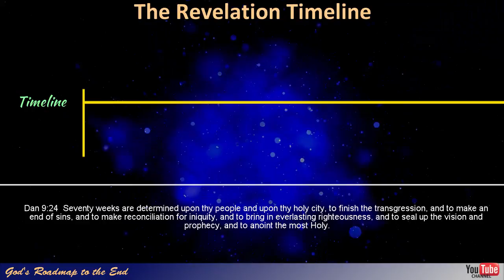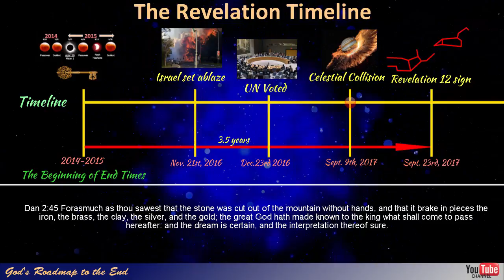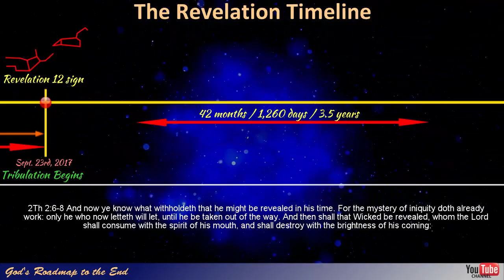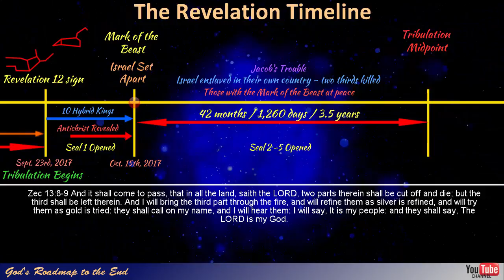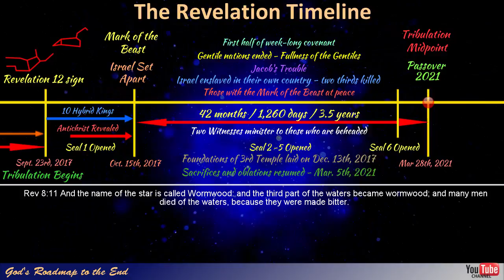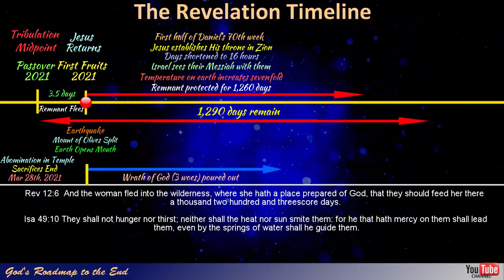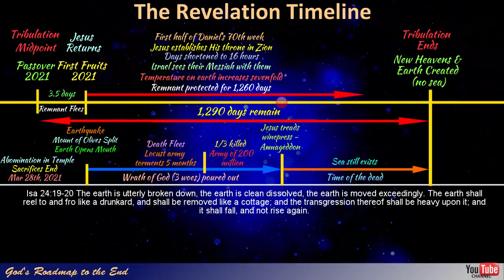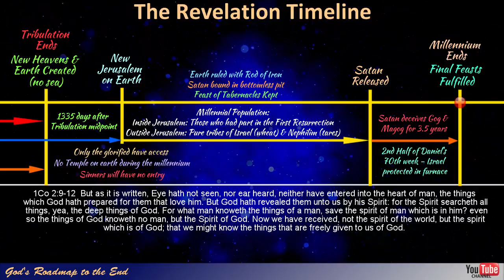September 23, 2017 - Part 9: The Revelation Timeline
In this video we complete the series of videos by looking at what the Timeline of Revelation looks like by focusing on applying Isaiah 28:9-10 and avoiding contradictions between passages, rather than focusing on trying to understand the passages in chronological order. Although this is just for interest sake, I believe it paints a picture of what the world can be expecting in the weeks and months before us. I believe God has clearly revealed to us, what He will be doing in the months to come so that those who wait for his return, can look forward to our imminent meeting with our Lord in the clouds.These events that were hidden by God in his Word, and what is being revealed to us, gives us understanding into how the events that are described in Revelation, will be brought about.

Your donation will assist in funding social media advertisements with which we have already reached more than 14 million people and to inform them of what lies ahead, even if they do not believe yet. I believe this is what Gabriel referred to in:

As Stellarium uses a year 0, it can be a bit confusing when looking for this in Stellarium. The dates to use in Stellarium then should make use of the year -3914 to account for the additional year.